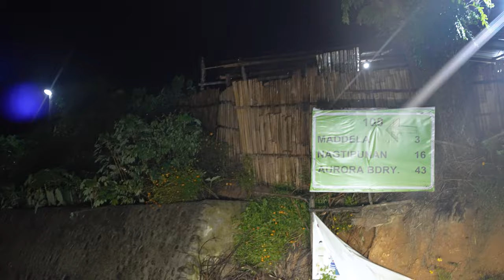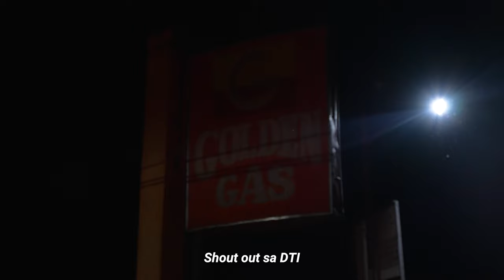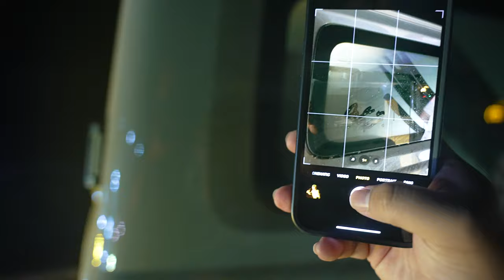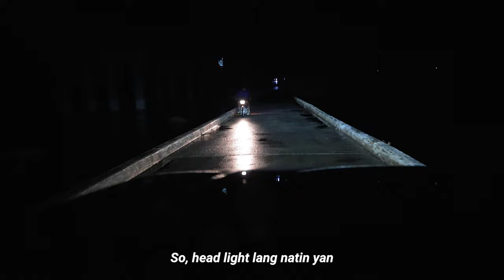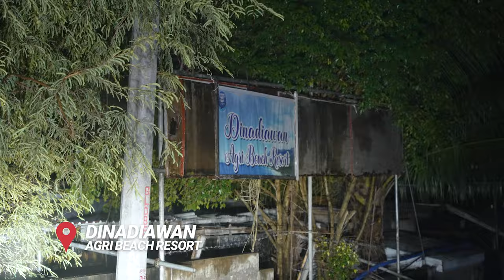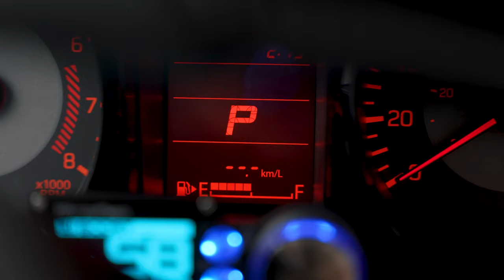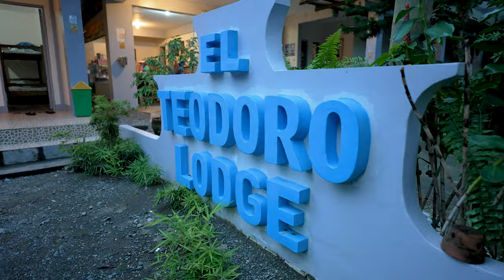Vlog#21 Aurora Baler with Jimny Friends